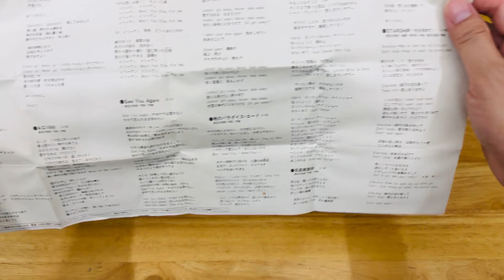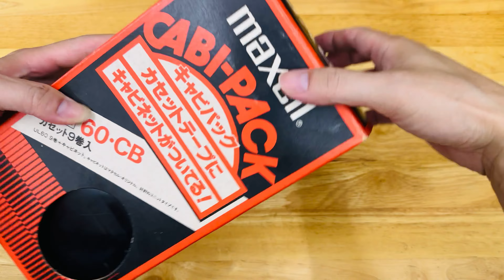Hộp đựng băng, băng maxell UDII đỏ, XL II vàng, Maxell Capsule II hiếm đẹp, băng lau đầu từ,